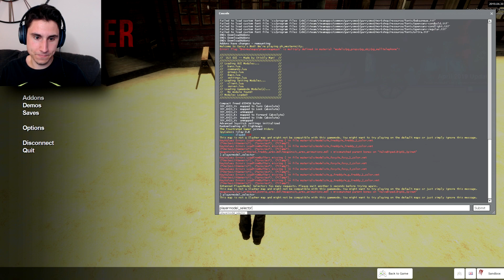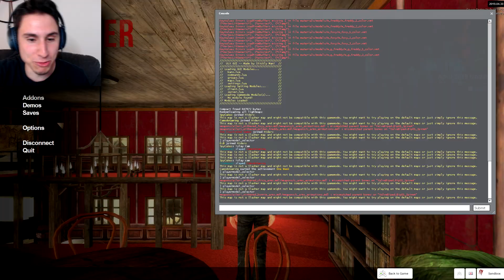HIDING FROM FOXY IN THE WILD WEST! (Gmod) | Multiplayer Garry's Mod Gameplay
GMOD HIDING FROM FOXY IN THE WILD WEST | Multiplayer Garry's Mod Gameplay with Spycakes Beautiful OB and Camodo Gaming | Today The Frustrated Gamer is back with more Multiplayer Garry's Mod Gameplay. This will be another FNAF GMOD Hide and seek gameplay video in the GMOD slasher gamemode! Will we escape the GMOD wild west or will the garry's mod FNAF characters capture us all! This quickly turns into a Gmod FNAF Survival challenge so I hope you all enjoy this! Let's Play Garry's Mod Gameplay With Spycakes Beautiful OB and Camodo Gaming!

►GAME LINK: Below is a link to the Multiplayer Garry's Mod Download!